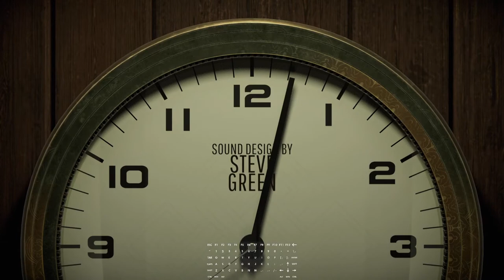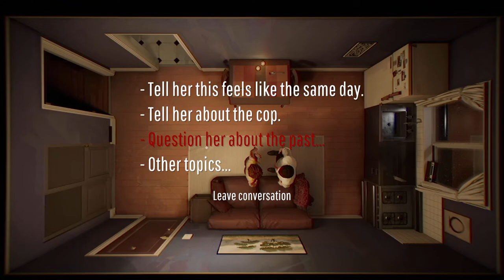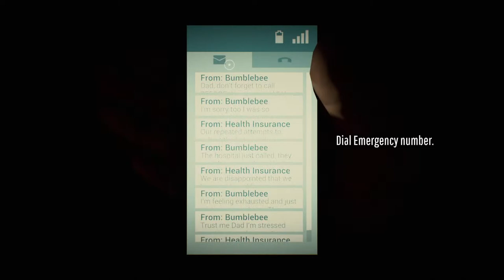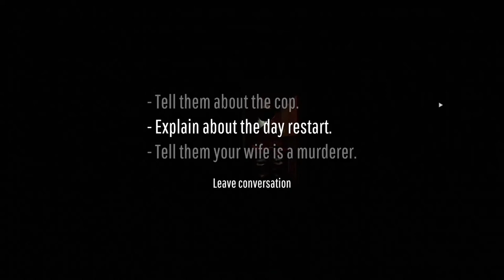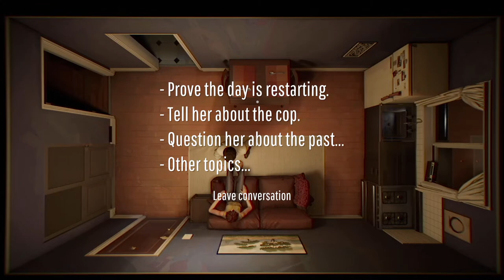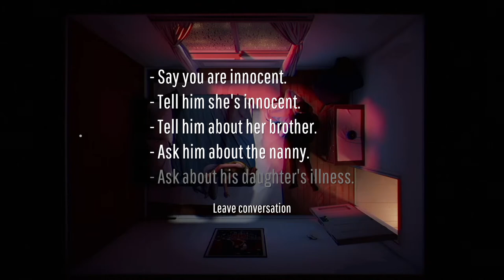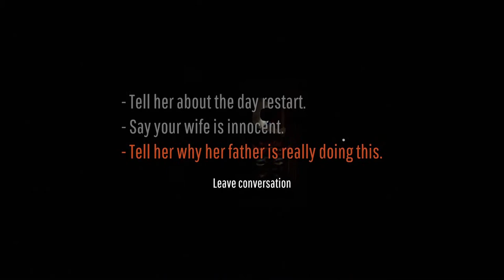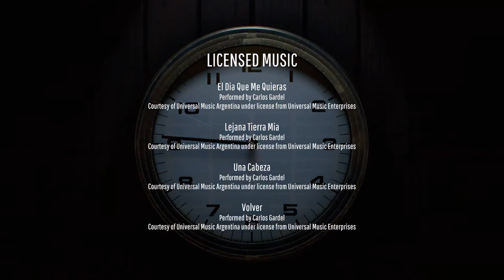TWELVE MINUTES - Gameplay FULL | James McAvoy, Daisy Ridley, Willem Dafoe | 12 Minutes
Playing Twelve Minutes streaming as I go through the story.

Device: ASUS TUF Gaming A15 / Ryzen 7 4800H / RTX 2060 6 GB Graphics / 16 GB RAM

SOCIALS